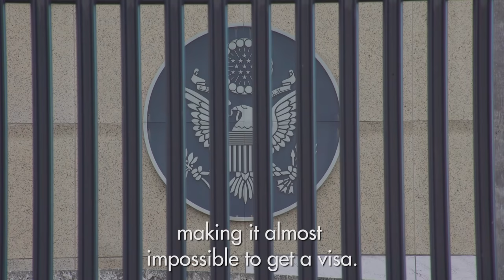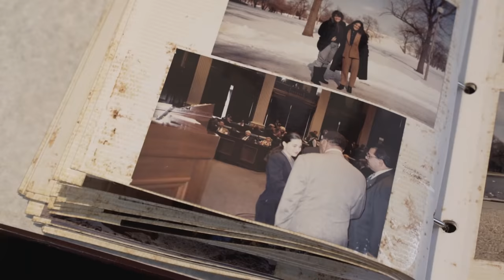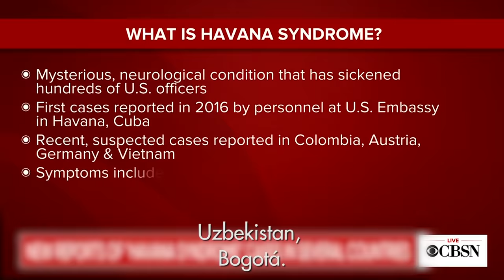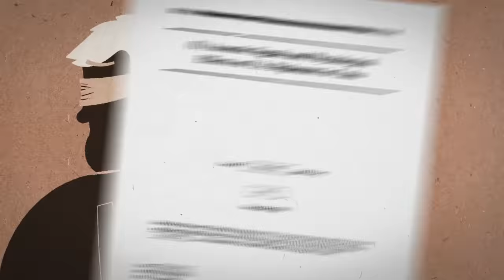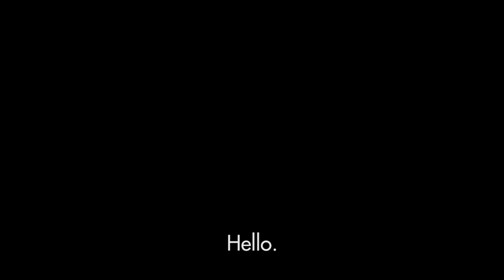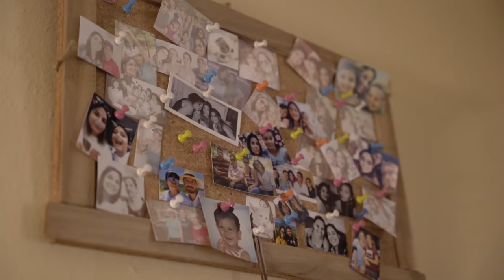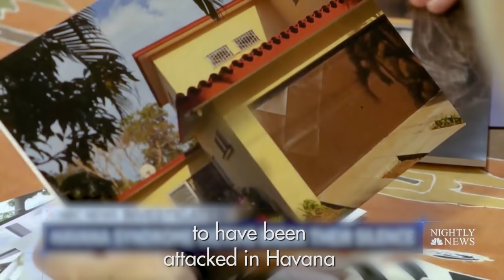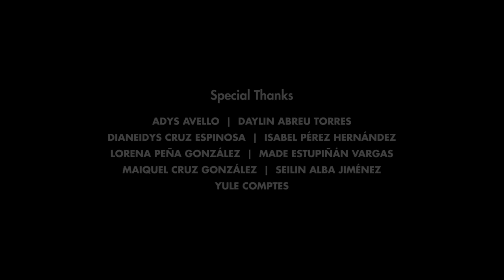The War on Cuba — Episode 4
Cuban journalist Liz Oliva Fernández investigates the mysterious health incidents reported by U.S. diplomatic personnel in Havana in 2017. The incidents — characterized as “sonic attacks,” “microwave attacks” and the “Havana Syndrome” — led to the shuttering of the U.S. Embassy and opened the doors to a barrage of devastating sanctions imposed by Trump and maintained by Biden. Liz interviews scientists from both countries who dismantle the theory that U.S. personnel were attacked. She shows how major media outlets fanned the flames of hysteria and speaks with the Cuban families separated by the near total closure of U.S. consular services.